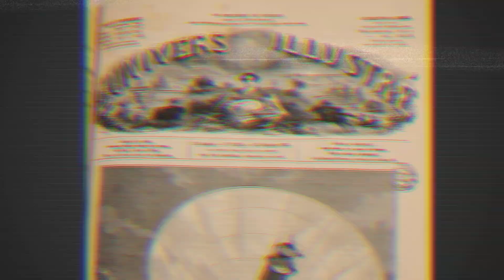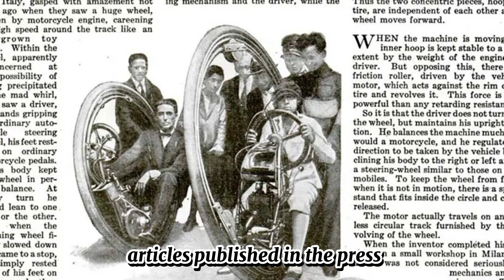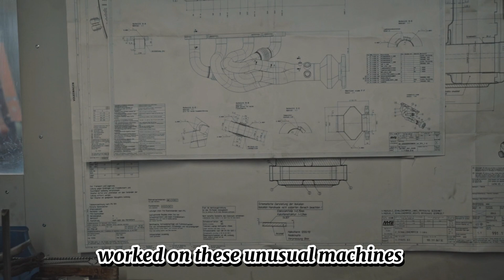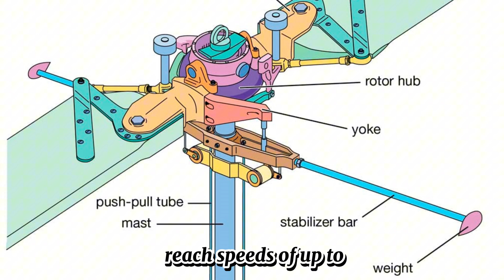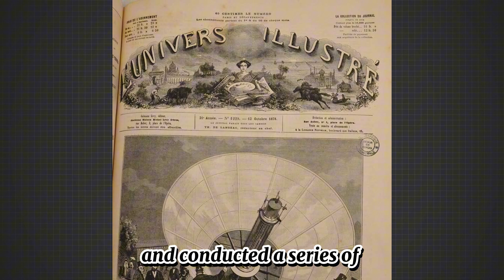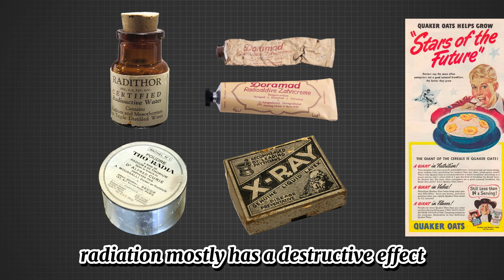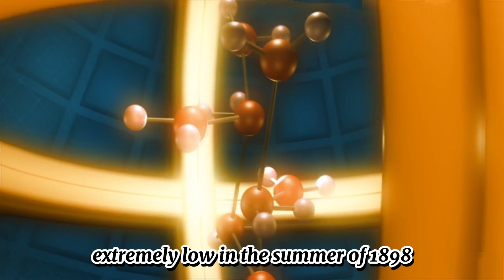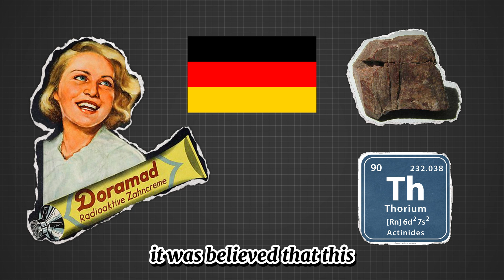BANNED Inventions: 5 Discoveries That Could Have Changed the World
They were real, they changed the world… and then they vanished. Discover 5 incredible forgotten inventions that once existed but are now lost to history!

0:00 Intro
0:26 Unicycles - Unusual vehicles that never became popular
2:47 Flying Cars of the 20th Century – the Aerocar or the Convair Model 118
5:20 19th Century Solar Engines – The First Attempts to Solar Energy
7:06  Radioactive Toothpastes – Why Radium Was Added to Creams and Toothpastes
10:57 Gas Masks for Animals – Used During Wars and in Industrial Areas
14:39 Thank you for watching